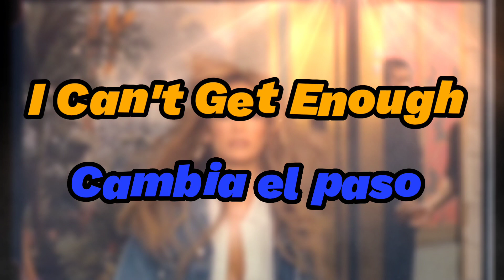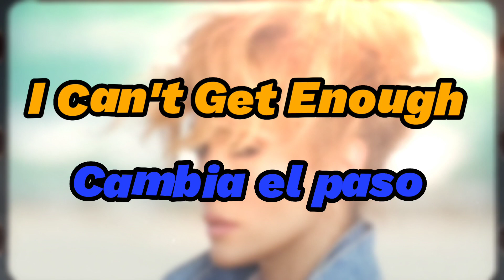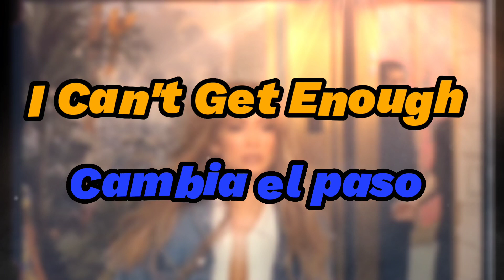Benny blanco x Jennifer Lopez - I Can't Get Enough / Cambia el paso - ft. Selena G, J Balvin, Tainy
Mashup inspired by  @JoshRMusik